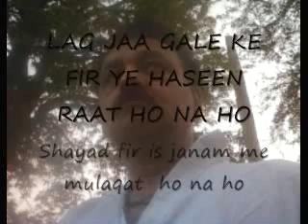Lag Jaa Gale Ke Fir Ye Haseen Raat Ho Na Ho ///by Sinha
.a Lata Mangeshkar song
.tried at home
.by Sinha